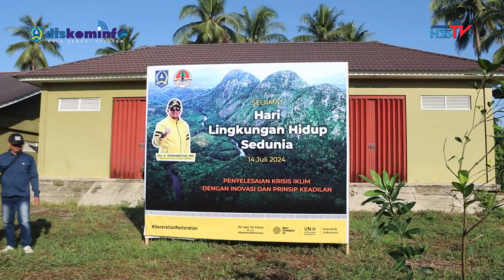HABARHSS - PERINGATI HARI LINGKUNGAN HIDUP SEDUNIA 2024